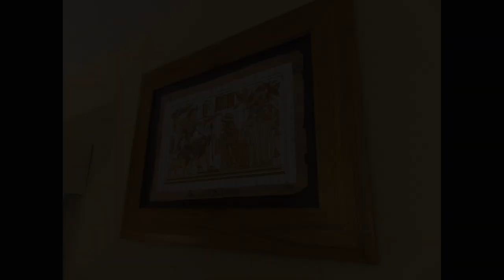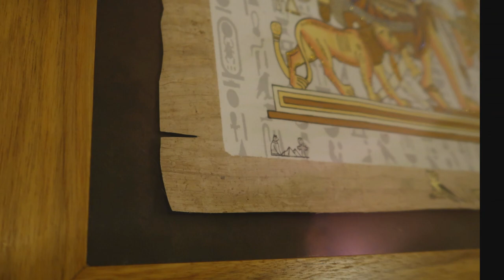Papyrus Frame Canarywood - Time-Lapse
Papyrus Frame - Canarywood
July 2023
Museum glass filters UV light to prevent fading, but this print contains glow-in-the-dark features that require UV to charge. Battery-powered UV LEDs are embedded in the frame behind the glass. I had to be creative to stretch my canarywood board to prevent buying another.